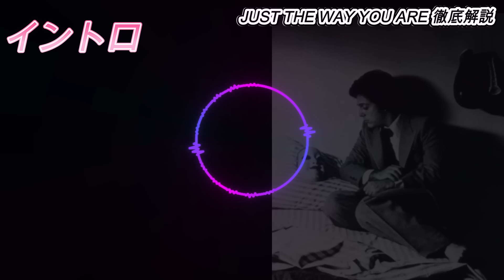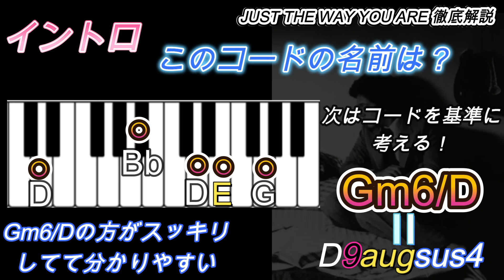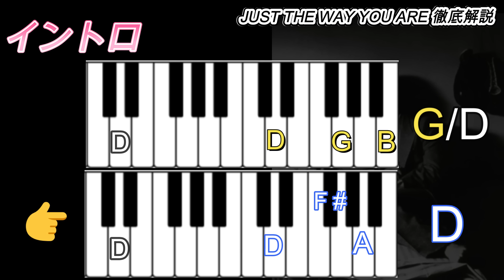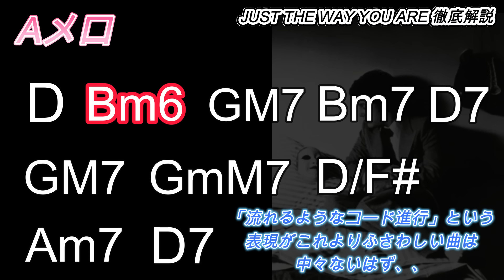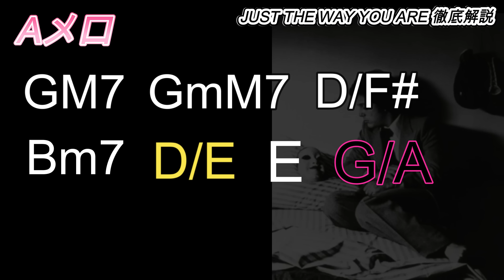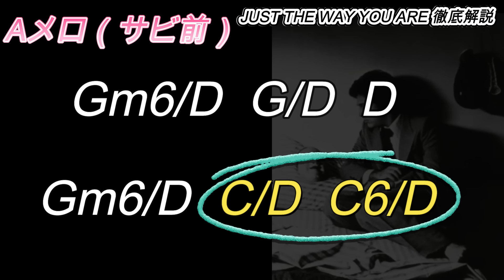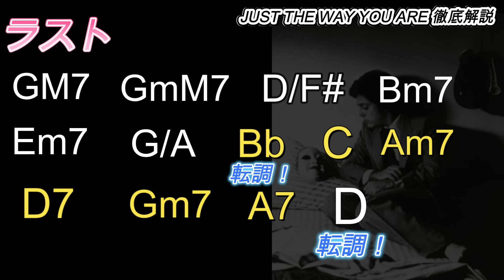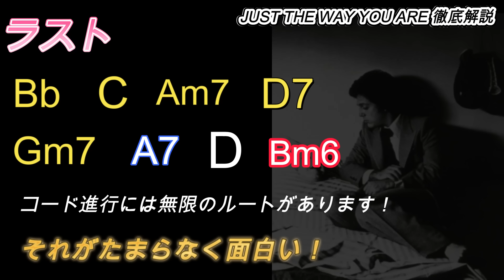【ビリー・ジョエル】素顔のままで 魔法のコードの正体 徹底解説！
Please use YouTube automatic translation.

0:00  スタート
2:19  Aメロ
5:07  サビ
7:24  エンディング

ビリージョエル来日記念特集！

勘違い、間違いの可能性は大いにあります。

ビリー・ジョエル】アップタウン・ガールが「究極のPOP SONG」である理由【徹底解説！】